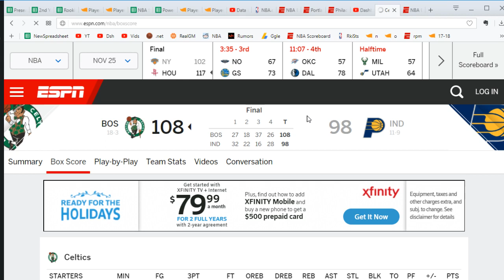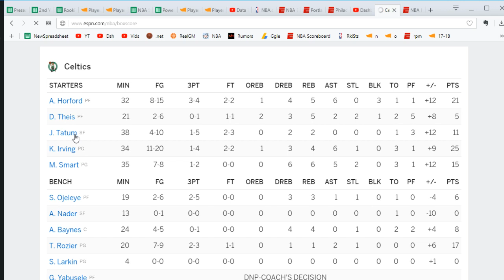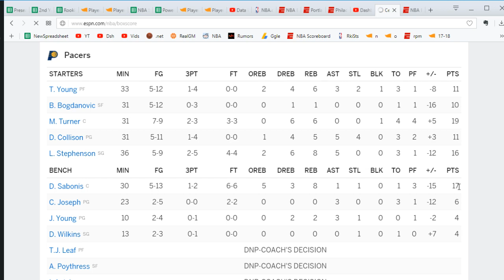Reaction: Celtics Beat Pacers, 2 Game Win Streak